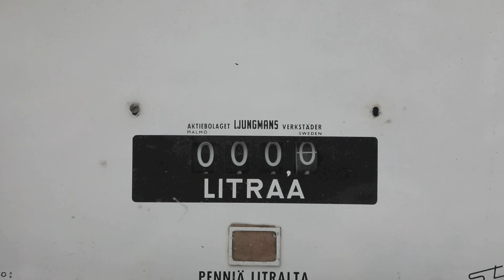Koisjärven Disko: Tuuleen karannut höyhen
Biisi: Säv: M. Virta, San: T. Wahlroos
Äänitys ja miksaus: M. Virta/Virta Records
Kuvaus ja editointi: T. Wahlroos/Genius Films
Masterointi: J. Alho/Alho Audio Mastering
Rooleissa:
Bensa-aseman miehet: Ari Berghäll, Jani Vuojolahti, Jaska Väre
Autoilijat: Matti Kivistö, Jarko Harju
Mies: Pete Neuvonen
Nainen: Marianna Kurtto
Ruokailija: Antti Reini
Pingismiehet: Mikko Virta, Ville Sihvonen
Kiitos: Aki Kaurismäki, Kerttu Lätti